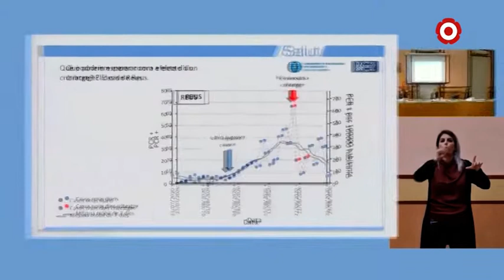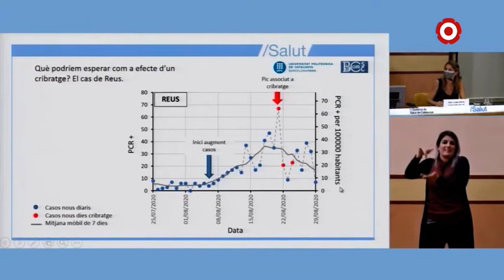Valoració de la situació de la pandèmia a Reus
El secretari de Salut Pública, Josep Maria Argimon ha fet una valoració de la situació a Reus.